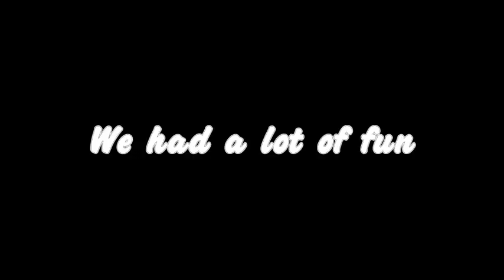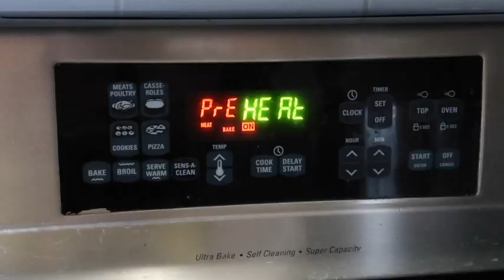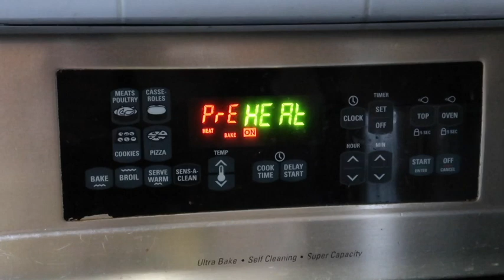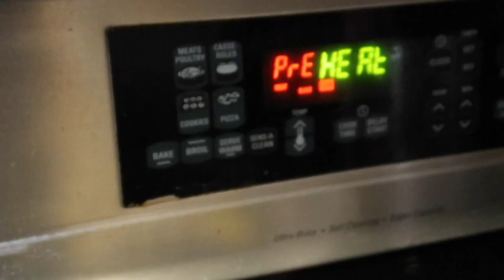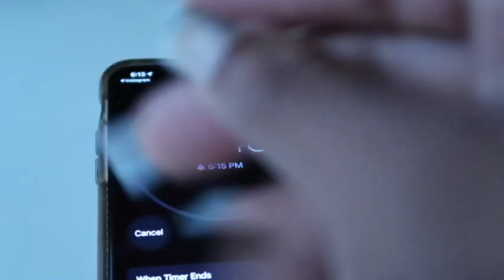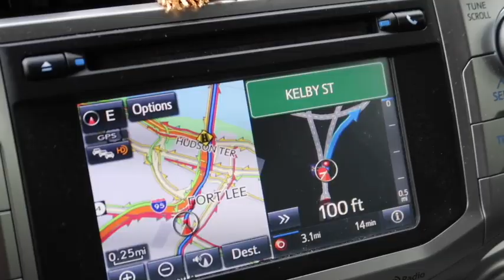LOST In Another State!!! Apartment Hunting In NYC + Meeting Up With A Subscriber + Working Out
Hey B-squad!! Welcome to another vlog. You wouldn't believe how I got lost in a whole other state! ( NEW JERSEY ) for almost two hours lol! now that's out of the way I went apartment and house hunting in New York. I wanted to compare the market in Jamaica to NYC and I'm not surprised ( if you want a separate video in that then let me know ) I also got the amazing chance to link up with a OG subscriber @playhawttt  we went to the mall and went to a local bar to chill eat and talk =) super fun!! I showed some clips of me working out cause baby gotta start working out again lol Hope you enjoyed the crazy vlog lol

♡ LET’S CONNECT!

⊹ Intro -
⊹ Outro -

⊹ Bicana Brown
⊹ 25
⊹ Jamaican

⊹⊹⊹ Editing Software ⊹⊹⊹
⊹ Final Cut Pro X
⊹ Photoshop
⊹ Canva